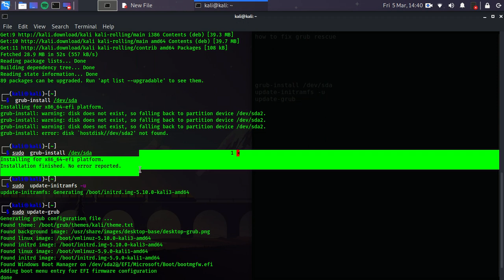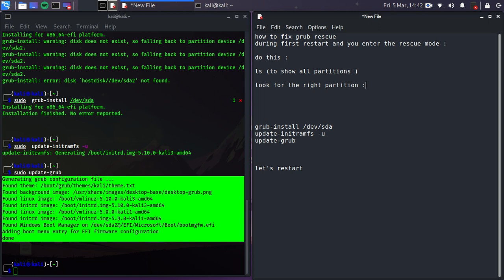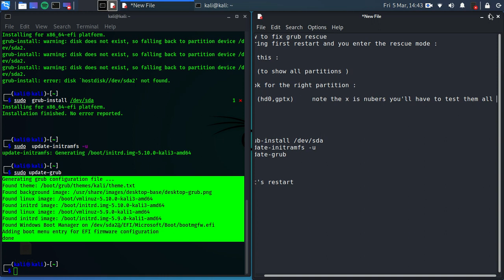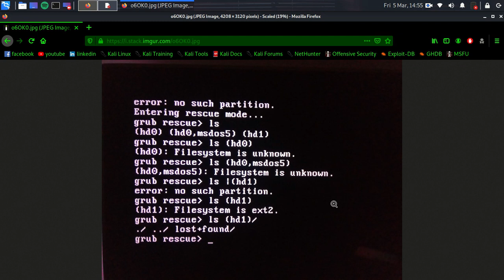Linux grub rescue fixing ( dual boot )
well after the updating of  windows ,   the system failed to enter the dual boot unless i change the boot mode and yet cant enter the kali linux .
so here is how to fix that  when you enter the rescue mode  :

how to fix grub rescue :
grub rescue   :  ls
ls (hd0,gptX)  keep looking for  the right partition .
set prefix=(hd0,gptX)/boot/grub
set root =(hd0,X)
insmod normal
normal
NOW open kali linux terminal and write :
grub-install /dev/sda
update-initramfs -u
update-grub